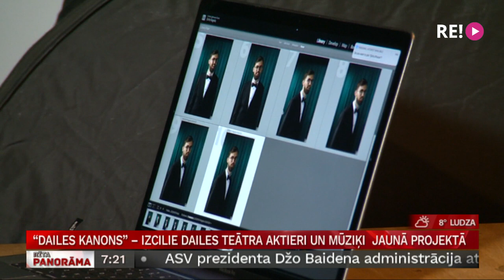“Dailes Kanons” – izcilie Dailes teātra aktieri un mūziķi jaunā projektā (LTV Rīta Panorāma 20.05)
Dailes teātris  piesaka jaunu projektu  “Dailes kanons” -  Dailes teātra cienījamās paaudzes  aktieri  kopā ar  izciliem mūziķiem veido programmas, kuras, kad vien būs iespējams,   plānots rādīt Dailes teātra  Vasaras dārzā.
“Dailes Kanona”  iecere sasaucas ar vērtībām, kuras jau ir iekļautas Latvijas Kultūras kanonā.